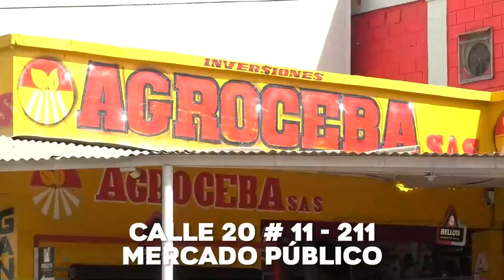EN LAS RAÍCES LAS FUERTES LLUVIAS INUNDARON LAS VIVIENDAS